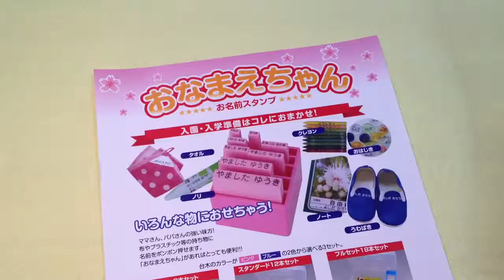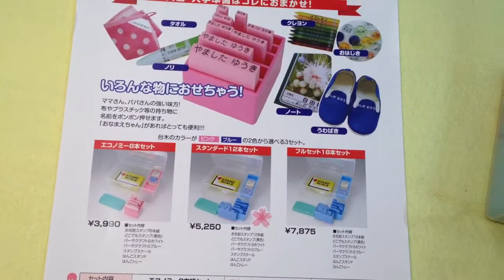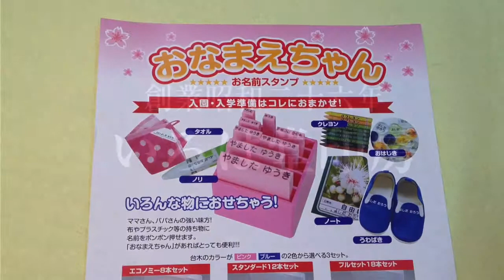久松保育園 入園準備の必需品!!おなまえスタンプは鳥取市の老舗はんこ屋いろは堂へ!!